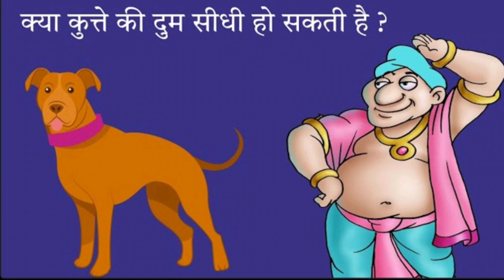कुत्ते की दुम सीधी